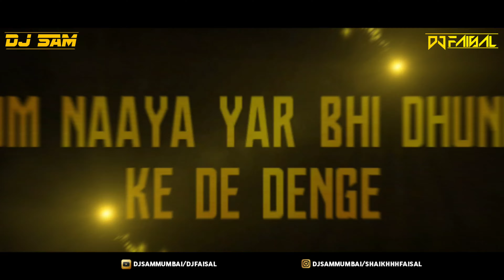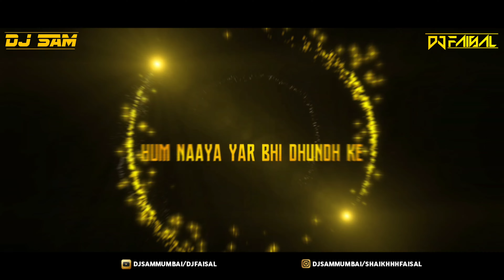Kya Loge Tum Remix by Dj Sam Mumbai X Dj Faisal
Posterv by - Dj Faisal

Visuals By -

To Catch All The Updates

Youtube Loge Tum | Akshay Kumar | Amyra Dastur | BPraak | Jaani | Arvindr Khaira | Zohrajabeen

Desi Melodies presents in association with Cape Of Good Films & Azeem Dayani the first single, 'Kya Loge Tum,' from B Praak's highly anticipated debut album, "Zohrajabeen." The star-studded team of B Praak, Jaani, Arvindr Khaira, and Akshay Kumar reunites for the first time since the pop-culture-defining songs 'Filhall' and 'Filhaal 2.'

The emotionally charged lyrics written by Jaani, along with his heart-wrenching composition, add an extra layer of depth to the already powerful track produced by B Praak himself. Arvindr Khaira takes it to the next level with his visionary direction, featuring Akshay Kumar and Amyra Dastur's palpable chemistry that will leave you wanting more.